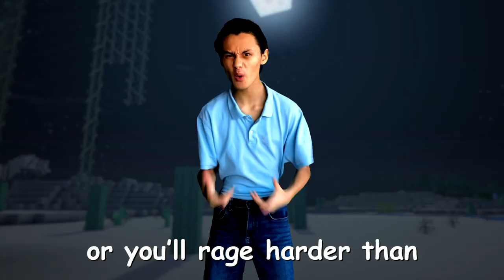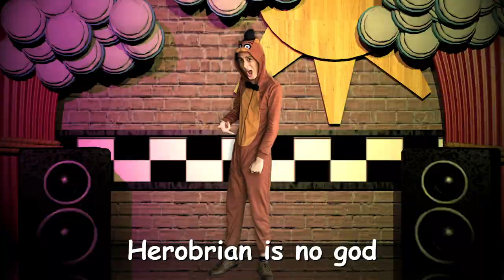Herobrine vs Freddy Fazbear - Terrible Rap Battles of Comic Sans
Hello everyone and welcome to another episode of Terrible Rap Battles of Comic Sans. Today we have Minecraft Creepypasta and Notch's dead brother, Herobrine, rapping against animatronic bear and horror game spectacle, Freddy Fazbear, in a very original creepy rap battle with two never-used-before characters.

Sorry for the delay for this one. There a was a bit of a delay with the audio due to circumstances. But hey, better late than bad, right? This battle is a fun one. Don't expect fire bars or crazy flows in this one. Just sit down and have a good time with it.

CAST
Me as Herobrine, Freddy Fazbear, Bonnie, Chica, Foxy, Sans, Flowey, and the Phone Guy

HUGE THANKS TO MICHAELPLIER FOR PLAYING MARKIPLIER IN THIS AWESOME AMAZING RAP BATTLE!!!

Instrumental: Allrounda

Well, I believe that's it for now. And come back May 1st for the four-year-anniversary/season finale, where two TRBoCS OGs have some unfinished business in a twist you'll never see coming.